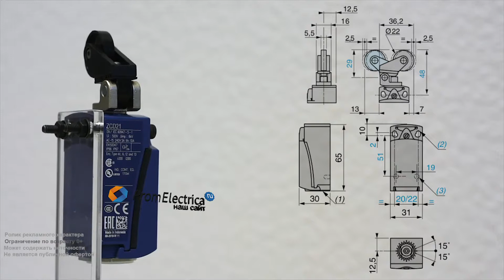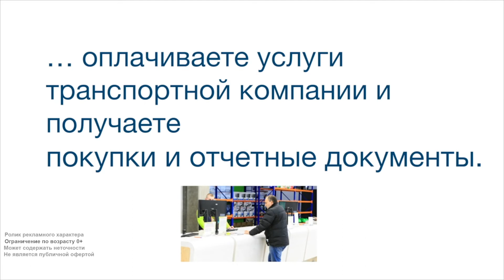XCKD2528P16 Концевой выключатель XCK D2528P16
Предлагаем концевой выключатель Шнайдер ЭлектрикТехнические характеристики:
Пластиковый роликовый плунжер горизонтального срабатывания. Нажатие под углом не менее 45 градусов. Сглаживает ударную нагрузку, имеет большой запас холостого хода. Не регулируется.
Если Вам нужен легкий и прочный концевик, стоит выбрать вариант с корпусом из алюминиевого сплава. Специальное покрытие позволяет избежать коррозии. Изделие чуть тяжелее пластика. Это дает возможность установки на конвейерные линии, лифты, подъемники, упаковочное и другое оборудование.Корпус имеет 2 установочных отверстия М4, расстояние между которыми - 20, 21 или 22 мм.Электрическая схема 1NO + 1NC Инерционного срабатывания
Присоединение: кабельный ввод P-16степень ЗАЩИТЫ IP66, IP67